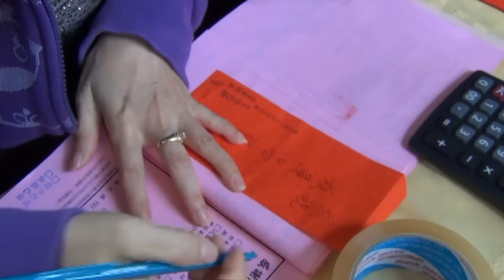廣興國小校慶暨社區運動大會紀實